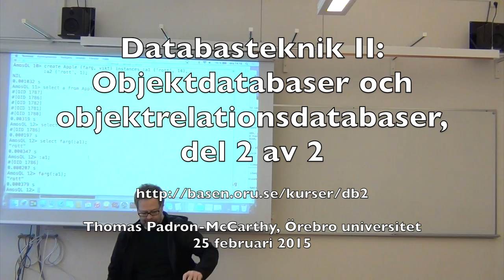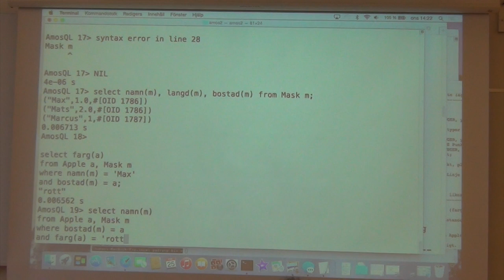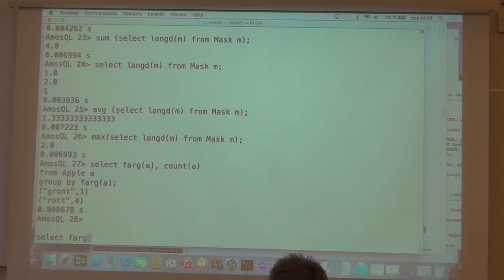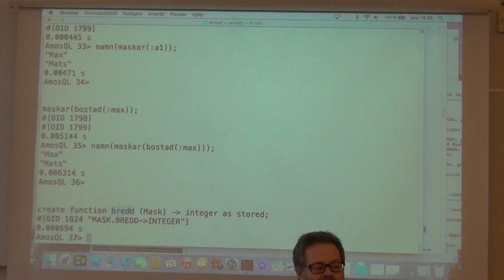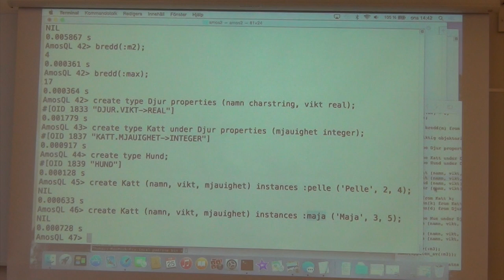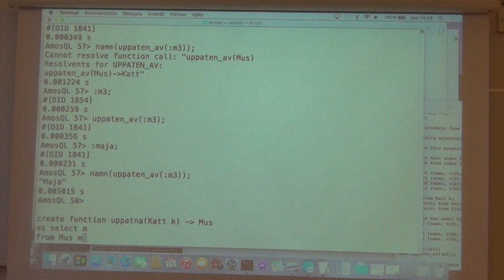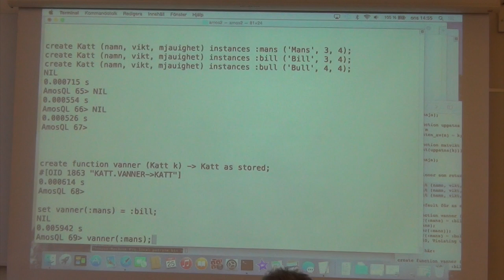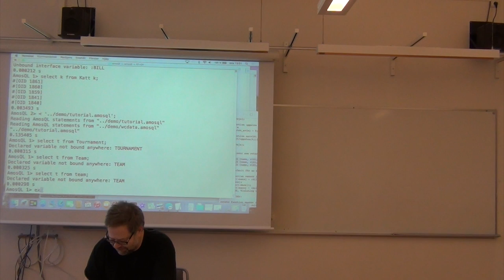Objektdatabaser och objektrelationsdatabaser, del 2 av 2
Från föreläsning nummer 8 i Örebro universitets kurs Datateknik C, Databasteknik II: Databaser med klasser och objekt i stället för tabeller. Objektdatabaser och objektrelationsdatabaser. Databashanteraren Amos II. Det här är andra timmen, efter rasten.

Kursens hemsida: basen.oru.se/kurser/db2